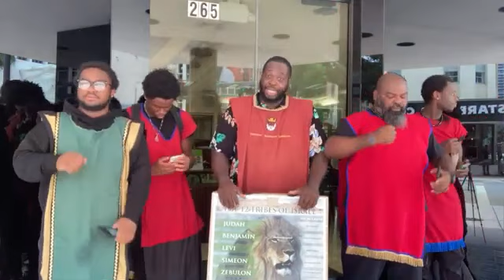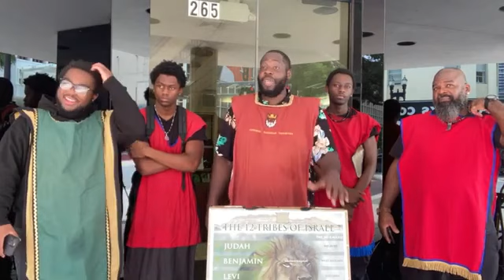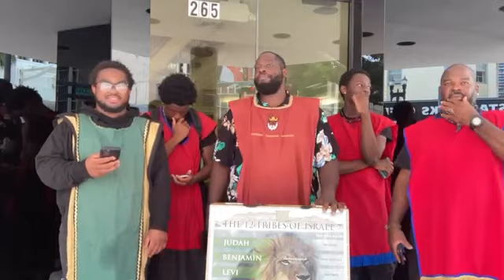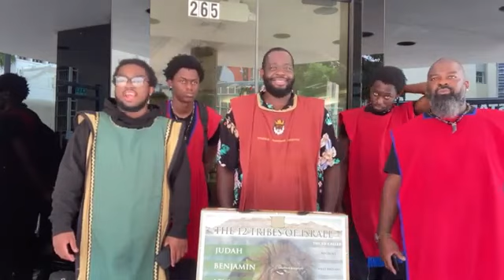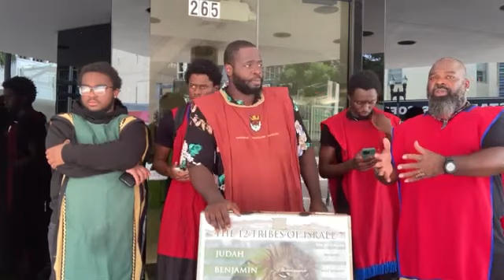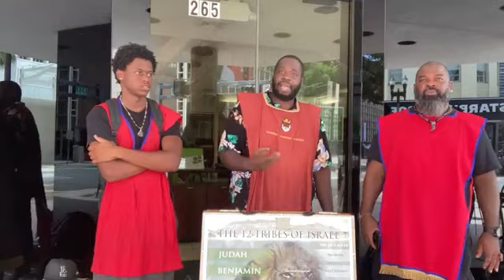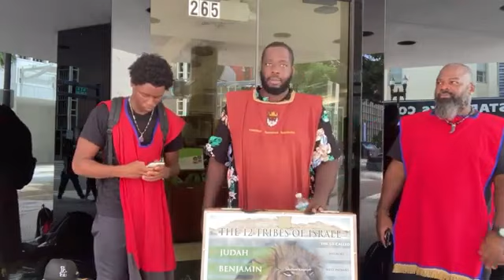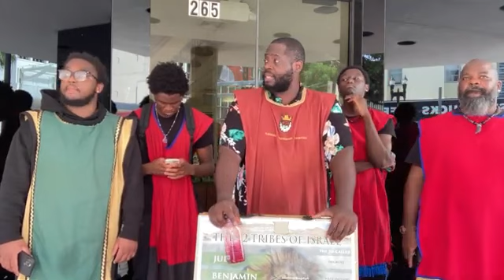GMS MIAMI STREET PREACHING 7/1/2023